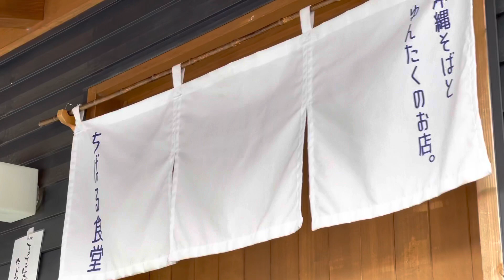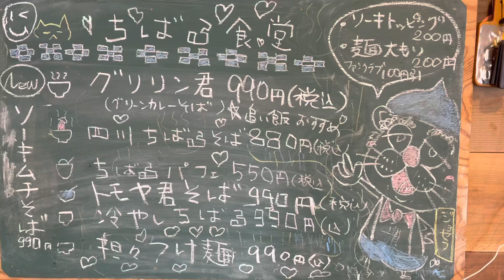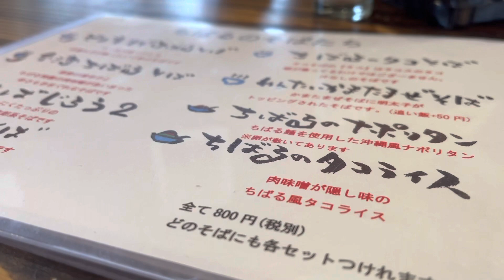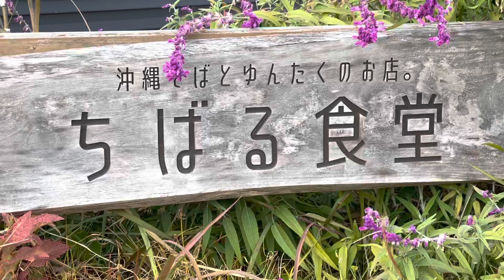【ちばる食堂】介護福祉士が営む沖縄そばとゆんたくのお店。「ずっと居たい場所が、ここにある。」今の時代の私たちに、何かを問い掛けている「ちばる食堂」に、あなたも行ってみませんか？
ノッポさん一押しのお店。それが、市川貴章が営む「ちばる食堂」！

【ファーストインパクト】
瀬口雄一郎　（ノッポさん）
・1971年1月2日生まれ　福岡県北九州市八幡東区出身
・日本福祉大学社会福祉学部社会福祉学科卒、社会福祉主事
・商社（営業13年） 出版社（リスクマネージメント・セールスプロモーション8年） 2010～2012年ＳＵＰＥＲ　ＧＴ300クラスの監督として活躍
アストンマーティンレーシング社とパートナーシップの構築
・2013年12月　大府市・東海市に地域密着型デイサービスを運営開始
女性の積極的な社会進出を後押しする経営方針
トータルコンサルティングを目指し、地域や企業との連携強化に奮闘中
・2016年11月　知多メディアス発行情報誌 ちたまる。スタイル（7万部）
素敵な「在宅介護」のススメを連載開始（～2019年7月：約3年間）
・2017年3月　介護情報誌クレセント　創刊準備号発行
・2017年9月　介護情報誌クレセント　創刊号発行
・2018年4月　第3回エンドオブライフケア学会　広報担当就任
・2018年6月　オレンジフェスティバル実行委員会　委員長に就任
・2018年9月　株式会社　クレセント　設立　代表取締役に就任
・2019年1月　認知症サポーター養成講座キャラバンメイト活動開始
・2019年5月　大府市商工会議所入会
・2019年8月　健康経営アドバイザー資格取得　活動開始
・2019年9月　日本エンドオブライフケア学会　第三回学術集会 シンポジスト
一般演題発表、ランチョンセミナー座長
・2019年9月　第１回ウエルネスフェスタを大府市役所にて
開催主催：スギ薬局　後援：大府市役所　協力：株式会社クレセント
・2020年1月　大府ロータリークラブ入会
・2020年3月　NPO法人　日本介護医療マネージメント研究所　理事就任
・2020年9月　一般社団法人全国健康介護協会　代表理事就任
・2020年10月　生活の場で行う「アドバンス・ケア・プランニング」出版　南山堂
・2020年11月　一般社団法人ブレイクスルーバンク　常務理事就任

高齢者介護、女性の働き方、外国人との関り方、若者支援などを知多半島から考え、
強烈に発信していく、何事にも暑苦しい九州男！！
今でも現場に入り、現場で起こる問題の解決からビジネスのヒントを新たに発掘。
介護医療業界と民間企業を繋ぐことが出来る「唯一無二の存在」となり、
これからの介護現場を楽しく！魅力あるステージに育てていきたい。

【座右の銘】
「がんばるばい」・「なんとかなる！なんとかする！」